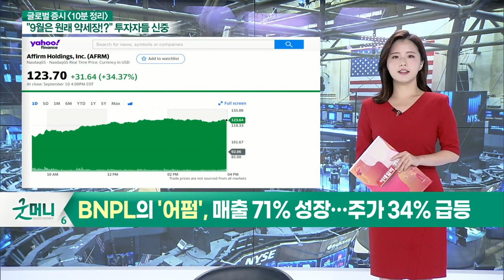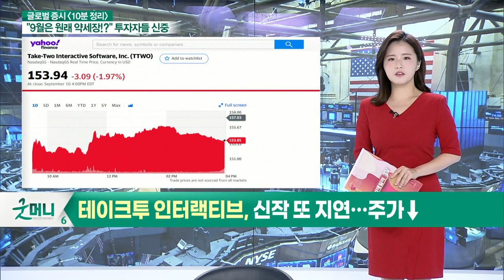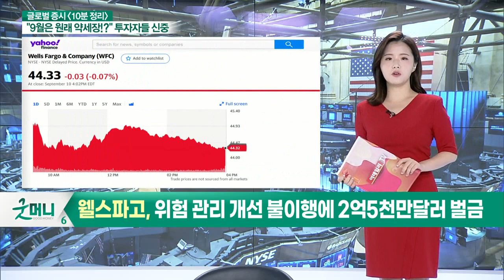3대 지수 하락 마감 / 다우지수 5일 연속 하락_글로벌 마감 증시 (20210913)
- BNPL의 '어펌', 매출 71% 성장… 주가 34% 급등
- 도요타, 9~10월 40만 대 추가 감산 계획 발표
- 테이크투 인터랙티브, 신작 또 지연… 주가↓
- 웰스파고, 위험 관리 개선 불이행에 2억 5천만 달러 벌금
- 미국 법원 "애플, 인앱 결제 반경쟁적 조치"

# 미국 마감 증시
- 3대 지수 하락 마감
- 다우지수 5일 연속 하락
- 애플, 소송 패소에 하락
- 국제 금 선물, 기간 조정 받는 중
- 지방 연은 총재들 발언에 조정세 커질 전망
- 월가, 美 부채한도 상향 조정 가능성 주목
- 10월 중순 넘길 수 있다는 불안감 증폭
- 스태그플레이션 움직임 주목

# 한국 마감 증시
- 고점 부담에 횡보세 보일 전망
- 개인투자자 자금 유입에 횡보세 전망
- 신용 융자 대용 비율 조정 가능성 주목
- 美 증시 부진 영향 주목